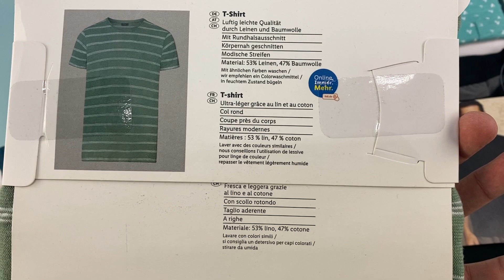Лот 207 33804, Футболки чоловічі, вага 3,75 кг 17 шт Ціна 2 360 грн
Футболки чоловічі Livergy
S - 4 шт